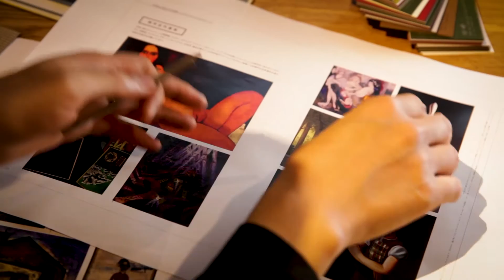（仮称）大阪新美術館：開館前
新しいアートの拠点が中之島に誕生！（2021年度）

佐伯祐三や吉原治良といった大阪出身の作家たち、世界の名画、デザイン作品など、国内外第一級の近現代美術コレクションを形成。新たな芸術拠点となる美術館を、2021年度に開館予定です。